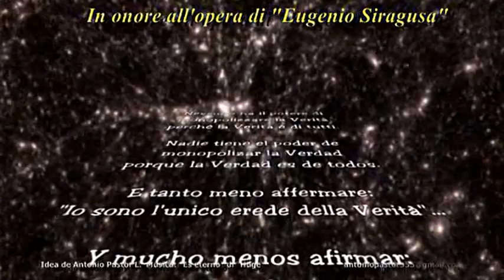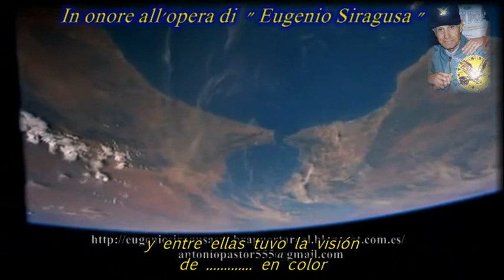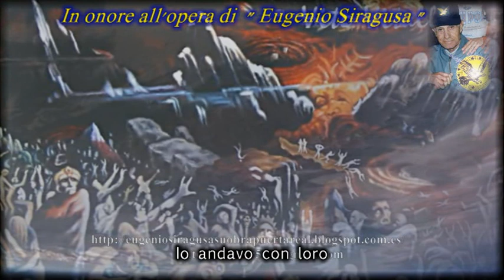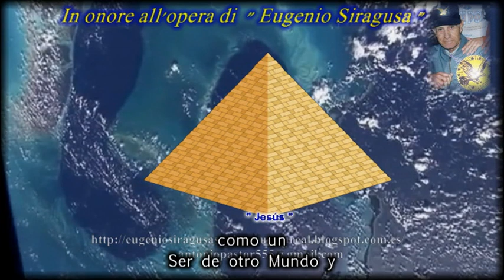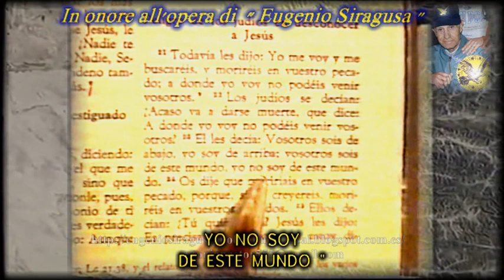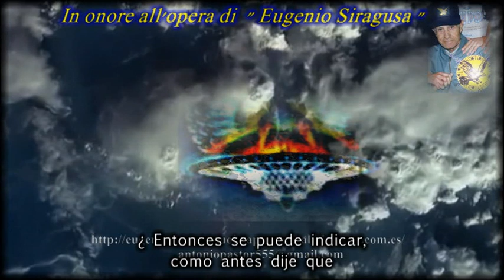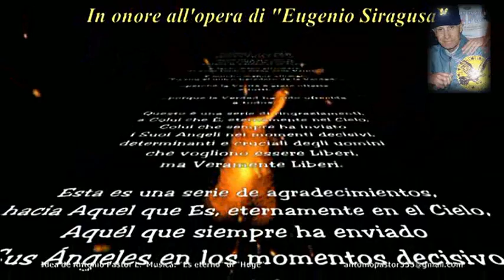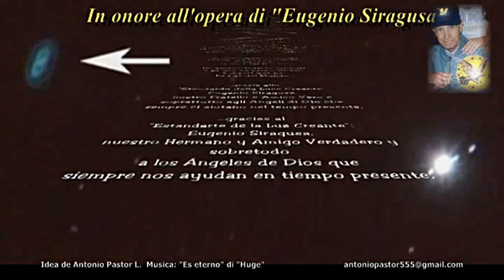REENCARNACION, KARMAS Y MUERTE SEGUNDA-E.S.- 02Segunda de 3